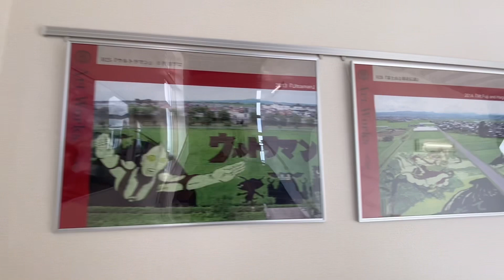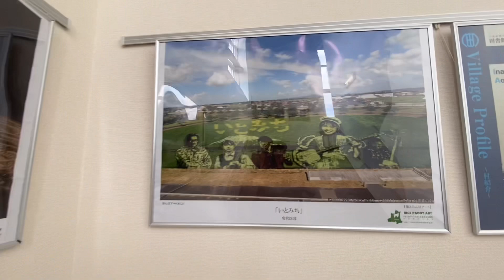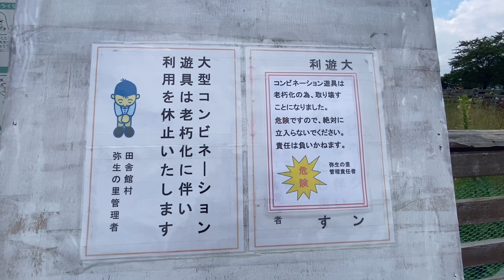青森県田舎館村 田んぼアート第２会場「縄文から弥生へ」 こちらも素晴らしい！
少し前にアップした田舎館の田んぼアート。
今回は第２会場です。
道の駅いなかだて内にあります。
駐車場が広いので、こちらの方が比較的来やすいかも知れません。

田舎館村田んぼアート 第２会場「縄文から弥生へ」